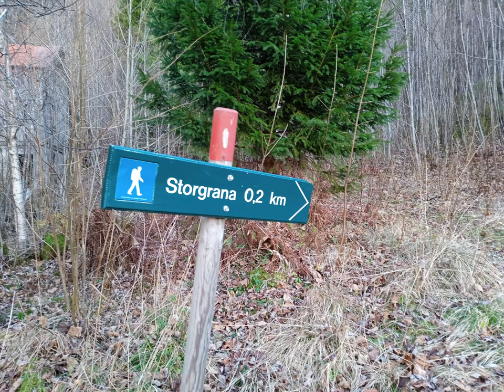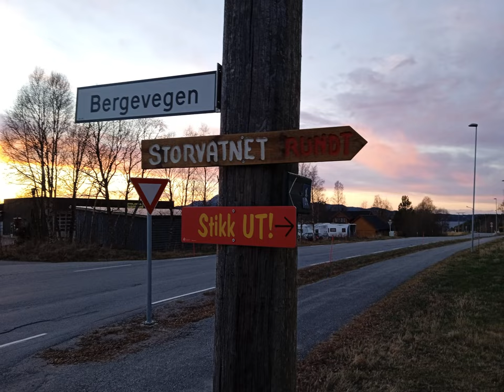Etter løvet men før snøen har falt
Video fra min lange gåtur rundt om Storvatnet tirsdag 22. november 2022. Tok masse avstikkerveier. Filmet ørn over Slåa, ned mot Kvisvika, veldig fornøyd med de opptakene :-)

Musikk:
- Wander - Emmit Fenn
- Traversing - Godmode
- Impending Doom Film Trailer - Doug Maxwell_Media Right Productions